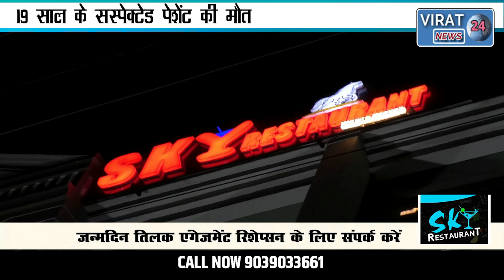19 साल के सस्पेक्टेड पेशेंट की मौत देखिये प्रदेश में कहाँ कितने संक्रमित पाए गए